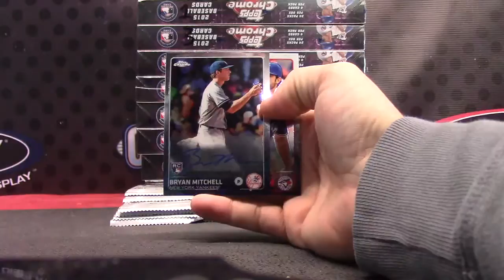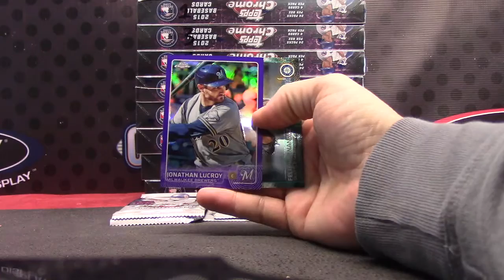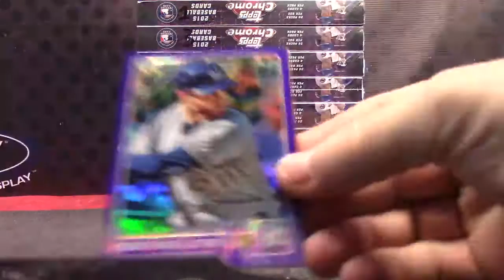Brett's 2015 Topps Chrome Baseball Box Break